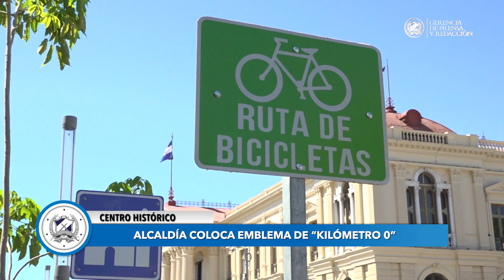Renovación de emblema del Kilómetro Cero en el Centro Histórico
El emblema del Kilómetro Cero, ubicado en la intersección de las avenidas Cuscatlán y España y la calle Arce y Delgado, fue renovado como parte de la construcción del Corredor Urbano del Microcentro, comprendido en la Fase 2 del Plan de Revitalización del Centro Histórico que impulsa el alcalde Mario Durán en la capital.